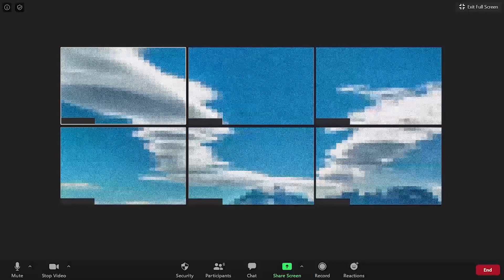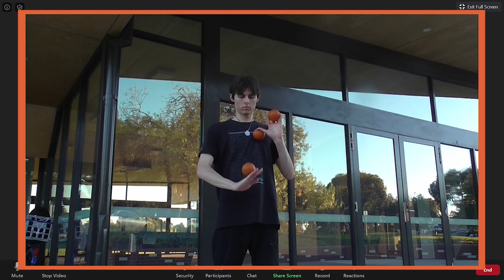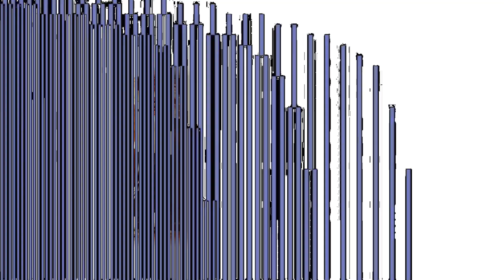SyZyGy (Feat. Jackson Ford, Michael Karas, & Liam Bradley)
The feeling I got from editing this is the same feeling I get before I have a seizure

From a tossed project enjoy!